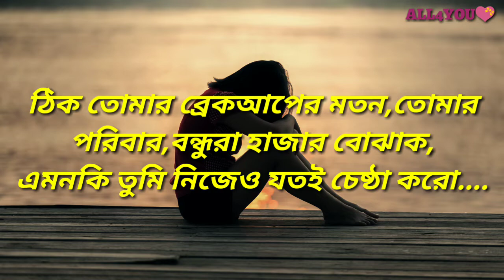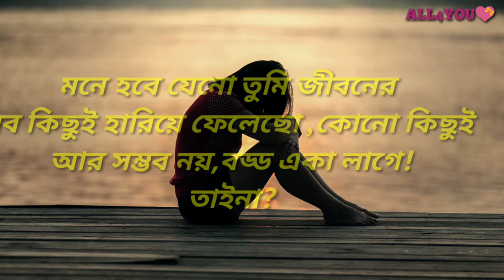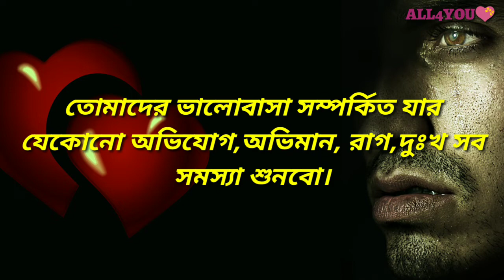ব্রেকআপের পরের হতাশা ? Love doesn't end on break up,Life doesn't end on break up.💝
ব্রেকআপের পরে হতাশা জীবনটাকে অন্ধকারে ঠেলে দিচ্ছে,তাইনা?
কি করে সাধারণ জীবনে ফিরে আসবেন সেটা নিয়ে ব্যক্তিগত কমেন্টে আলোচনা করবো।সবার স্টোরি তা যেহেতু এক নয় ,একজনের সমাধান অন্যের কাছে কষ্টদায়ক মনে হয়েযায় কখনো কখনো,তাই কমেন্টে আলোচনা করবো, আমাদের ফেসবুক পেজে ও মেসেজ করতে পারেন।
 তোমাদের অপেক্ষায় রইলাম।
সঙ্গে থেকো আমি আছি সবসময় ।